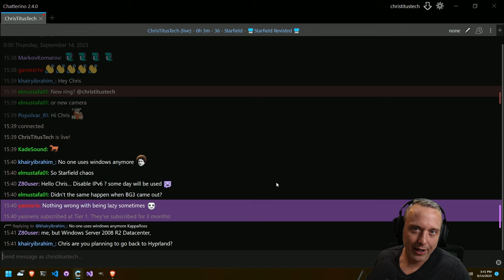Disabling ipv6 in 2023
There are a few reasons to disable ipv6 .